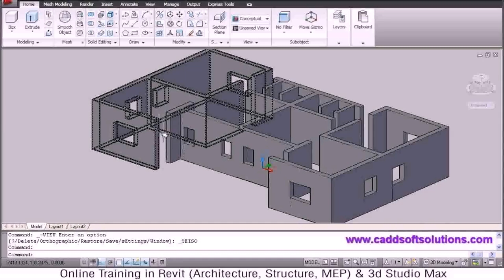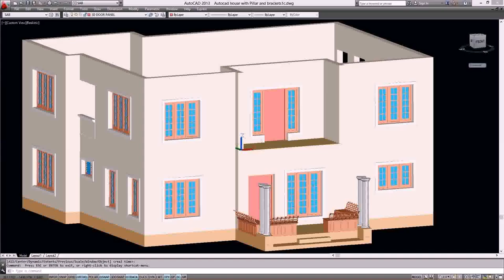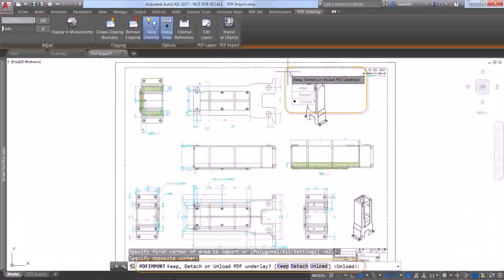House Plan Autocad File Download - Gif Maker DaddyGif.com (see description)